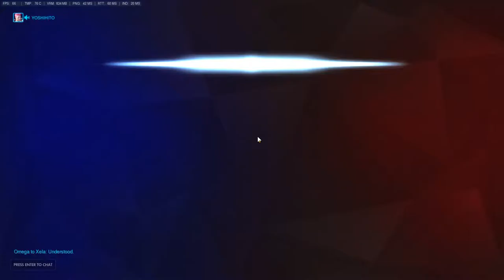Epic Zarya Gameplay & He Dropped His Pop Tart!?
Hey guys! Sorry I haven't uploaded anything in awhile. Was having computer issues. Anyways, I'm back now and will start uploading various stuff as I get the opportunity.

This video is me playing Zarya in Competitive. It is a couple months old but that was because I recorded it before my computer issues. This was a great game which is nice because I don't really play Zarya much.

During the second round a teammate of ours accidentally used his ult after we took out the enemy team. His response, "Sorry, I dropped my pop tart." It was a humorous moment for everyone.

And if you feel like it, a comment is always appreciated.